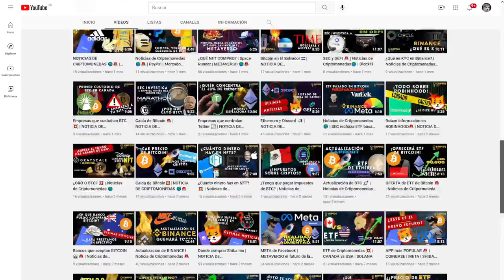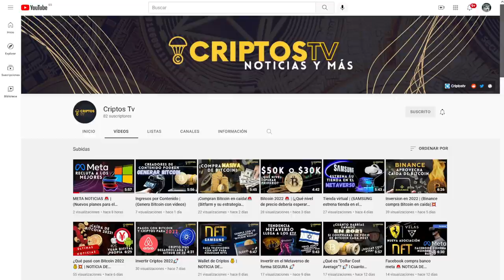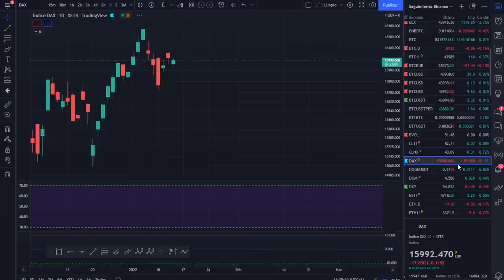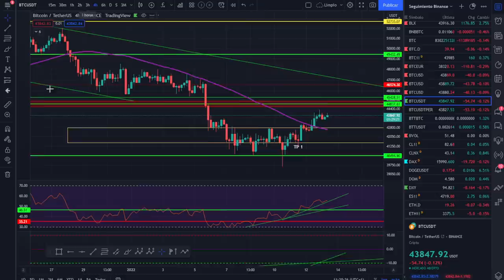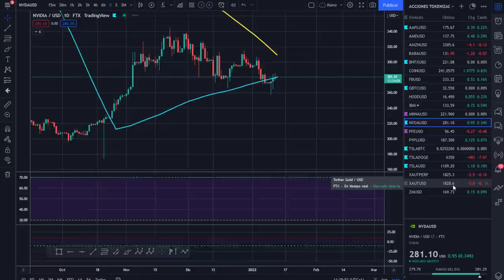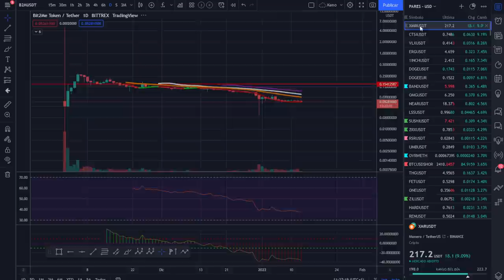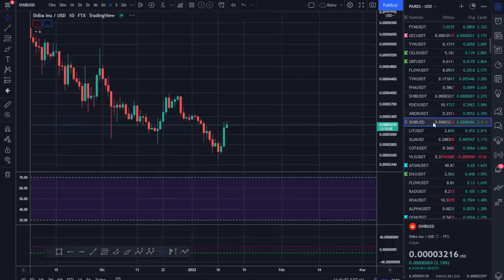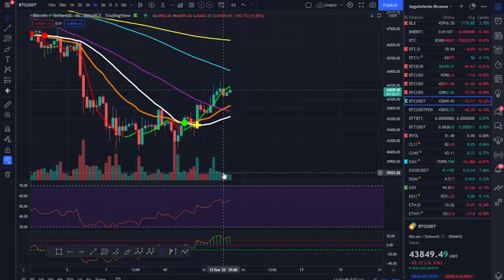🚀 BITCOIN💵💵💵 ¡BUENOS PASOS!🥇🥇🥇 ¡VAMOS A AYUDARNOS!💪💪💪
LECTURAS RECOMENDADAS:
EL MEJOR SOBRE BITCOIN Y BLOCKCHAIN FÁCIL DE ENTENDER: